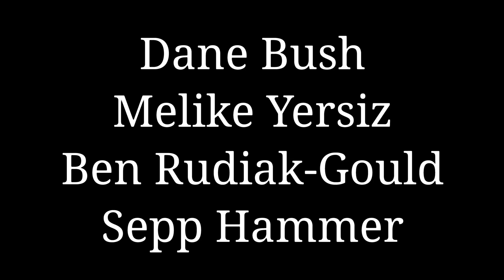Amor a la Francesca - Love in the French Style - vocal polyphony from the long 15th century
Amor a la Francesca
Love in the French Style
vocal polyphony from the long 15th century

Presented by Dane Bush
With
Melike Yersiz
Ben Rudiak-Gould
Sepp Hammer

As part of the Berkeley early music festival fringe
On June 12th at 3pm, 2024
At the First Church of Christ, Scientist Sunday School chapel
Berkeley, California

In partial fulfillment of a masters of music degree from San Jose State University

0:00 Guillaume de Machaut - Dame de qui toute ma joie vient
10:00 Anonymous - Amor mi fa cantar a la Francesca
13:55 Francesco Landini - Ochi dolenti mie
17:58 John Bedyngham - O rosa bella
24:11 Guillaume DuFay - Vergine Bella
29:19 Johannes Ockeghem - Je n'ay dueil
34:54 Alexander Agricola - Je n'ay dueil
41:11 Gilles Binchois - Tant plus ayme
45:58 Mattaeus Pipelare - Een vrouelic wesen
49:33 Gilles Binchois - Esclave puist yl devenir
56:27 Johannes Ockeghem - Mort tu as navre / Miserere
1:07:42 F. Andrieu - Armes, amours / O flour des flours